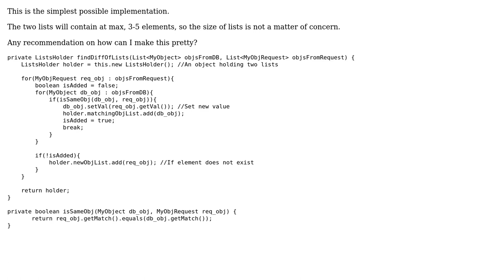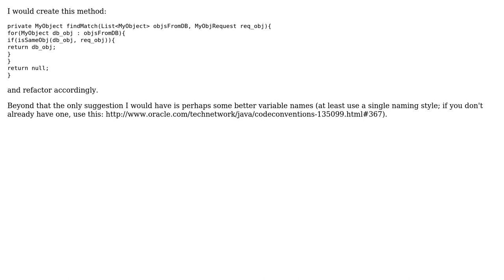An elegant way to find diff of two list of objects in Java (3 Solutions!!)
An elegant way to find diff of two list of objects in Java

With thanks & praise to God, and with thanks to the many people who have made this project possible! | Content (except music & images) licensed under CC BY-SA | Music | Images & others | With thanks to user zengr user raddykrish user palacsint user martiert user Bill Barry and the Stack Exchange Network Trademarks are property of their respective owners. You are responsible for your own actions.